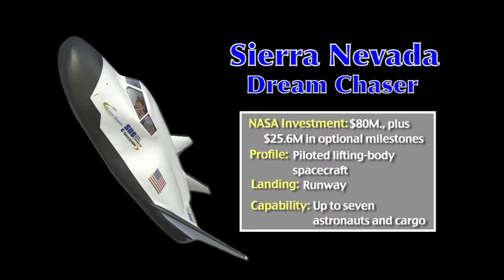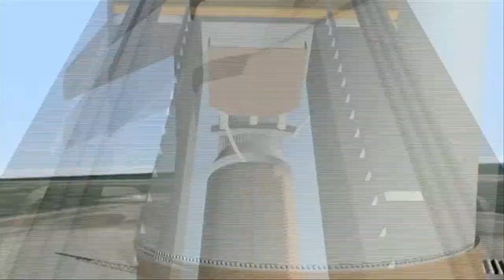Commercial Crew Program: Sierra Nevada Corp. Breakout Video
NASA and Sierra Nevada Corp. (SNC) of Louisville, Colo., signed a funded Space Act Agreement (SAA) in March 2011 for the companyâs Dream Chaser spacecraft.     Under the $80 million agreement, NASAâs Commercial Crew Program (CCP) and Sierra Nevada are working to advance the companyâs reusable lifting-body spacecraft during Commercial Crew Development Round 2 (CCDev2). Optional milestones also were approved, valued at $26.5 million.    Through the development phases and certification processes, the agency is laying the foundation for future commercial transportation capabilities to low Earth orbit and the International Space Station.     Ultimately, the goal is to lead to safe, reliable, affordable and more routine access to space so that commercial partners can market transportation services to the U.S. government and other customers.     After a transportation capability is certified, NASA would be able to purchase transportation services to meet its International Space Station crew rotation and emergency return obligations.